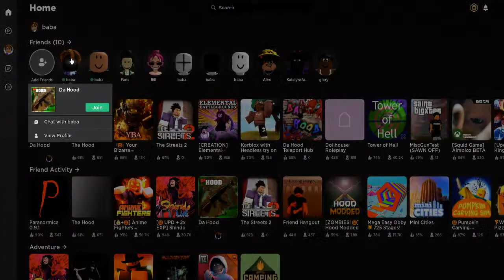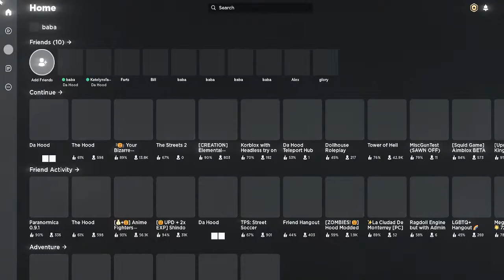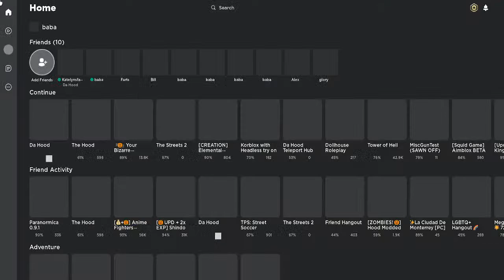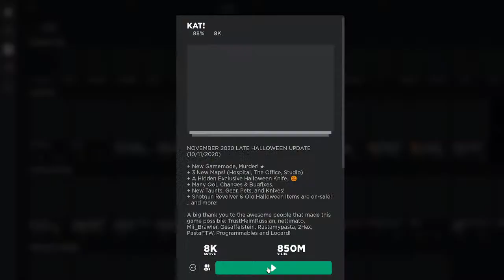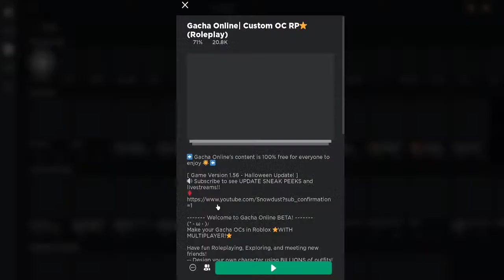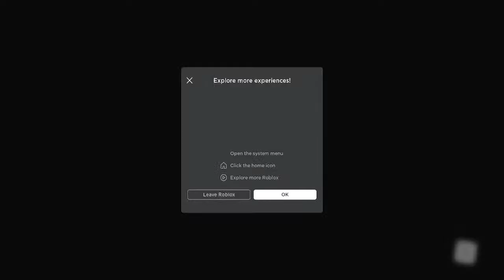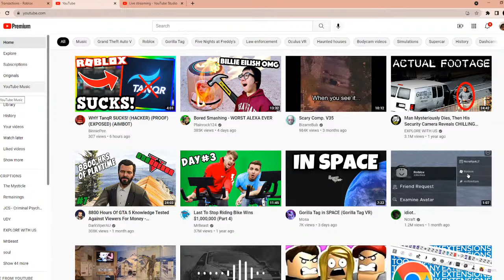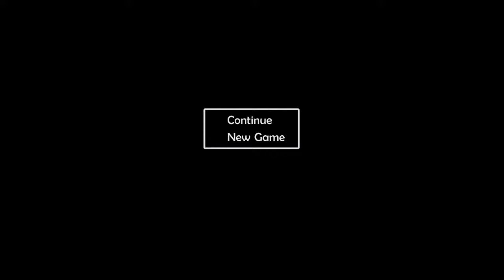Omg scary i am scare